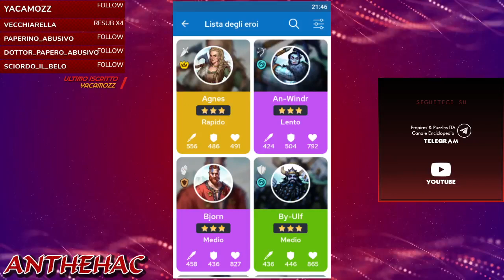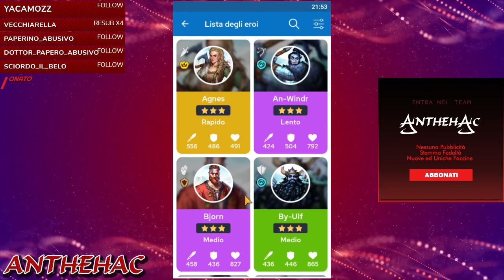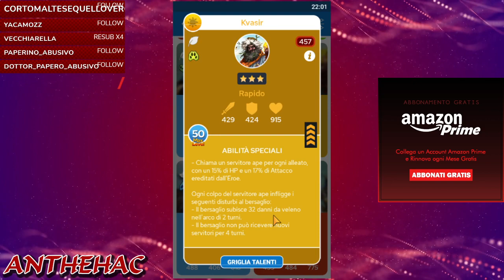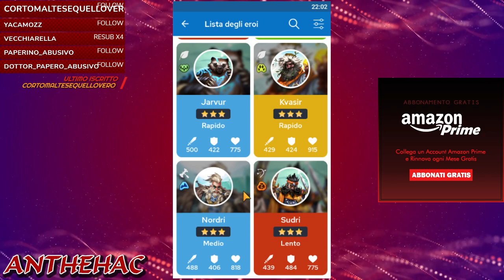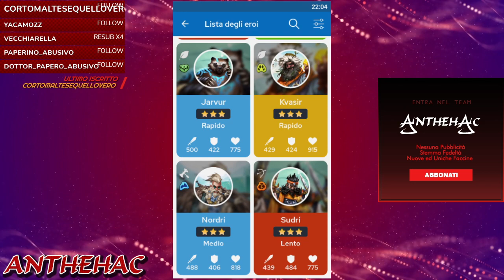[Archivio 1.0] Terza Stagione: Valhalla 3* - Mio Parere sugli Eroi ▶ EMPIRES & PUZZLES ITA